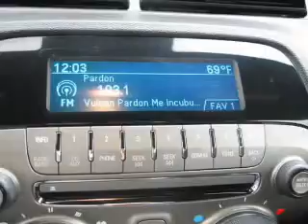2011 Chevrolet Camaro - Birmingham AL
Year: 2011
Make: Chevrolet
Model: Camaro
Trim: LT
Engine: 3.6 L, 6 cylinder
Transmission:
Color: Black
Mileage: 37689
Address:
5499 Highway 280 East